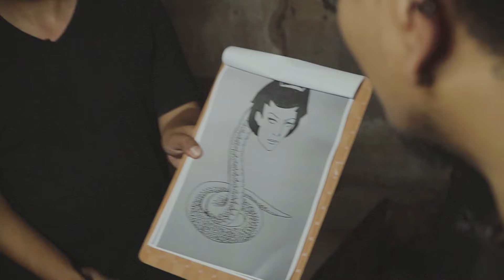GILBHAS ADA CAIRAN MINUMAN DI KEPALA | PARNO TERAWANG EPS 61